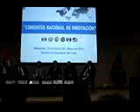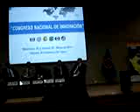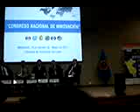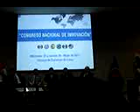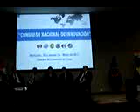Comentarios de Jaime Avalos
Conferencia. "La relación universidad-empresa y la gestión de la innovación abierta".
Ponente: Dr. Antonio Hidalgo Nuchera. Universidad Politécnica de Madrid (UPM).
Organizador: Consejo Nacional de Ciencia, Tecnología e Innovación Tecnológica (CONCYTEC) - Perú.
Evento: III Congreso Nacional de Innovación.
Lugar: Cámara de Comercio de Lima. Perú.